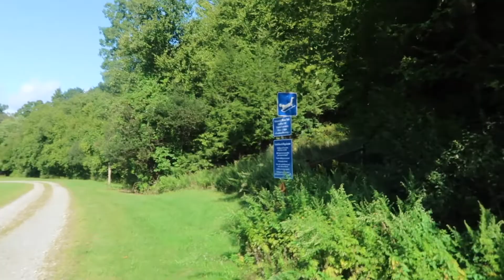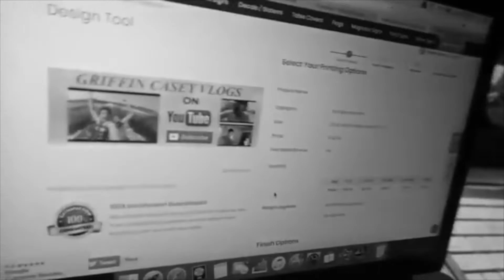WORST HIKE EVER *ended up on highway*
Vlog 25 is the last day of the road trip. We go hiking and end up on the highway and I open the Griffin Casey Vlogs banner. Enjoy!